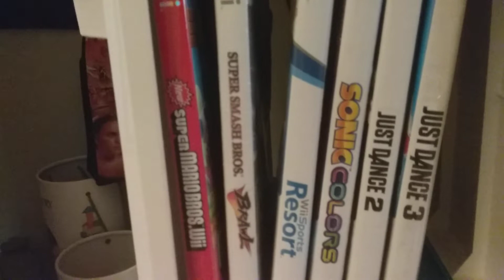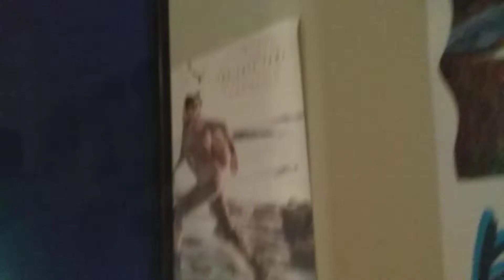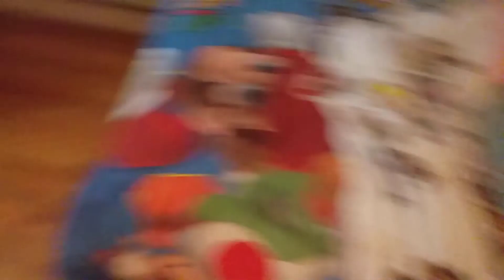Mario's Mushroom - SuperMarioHaydin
Mario gets depressed that he is the shortest one in the house so he finds a mushroom from the mario games that he use to eat so he eats it and grows big. I dont know it's a mess.